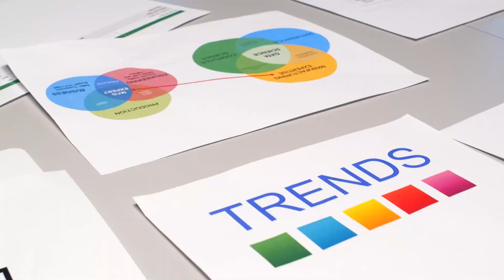Licenciatura en Mercadotecnia Estratégica: Cambias tú, cambia el mundo | CETYS Universidad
La Licenciatura en Mercadotecnia Estratégica de CETYS Universidad te prepara para resolver los retos de las marcas en un entorno global. Desde el desarrollo de una investigación de mercados hasta la dirección creativa del branding, la estrategia de marketing digital o el marketing de influenciadores.